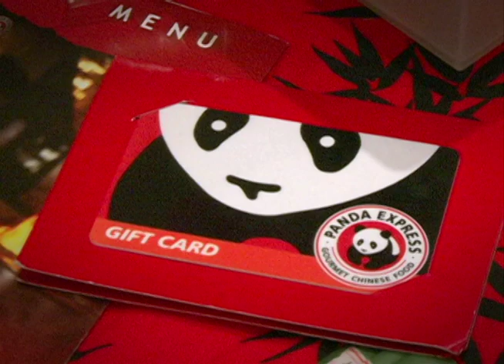Pearlridge Center Holiday Preview: Panda Express